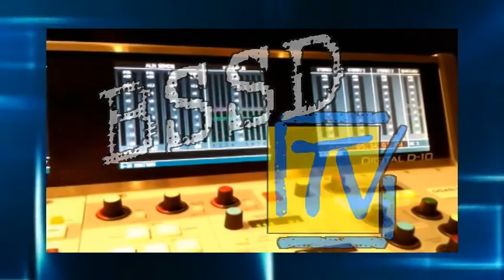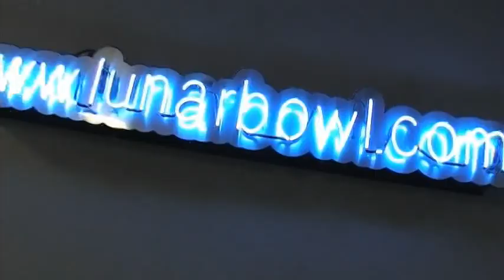Pete Grigsby BSSD News Update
BSSD, Blue Springs School District, Pete Grigsby, Air date Oct. 22, 2012